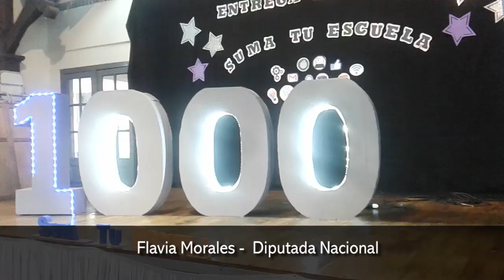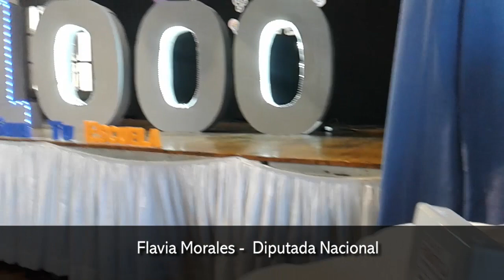Se realizó la entrega numero 1000 de los Kits de Robótica